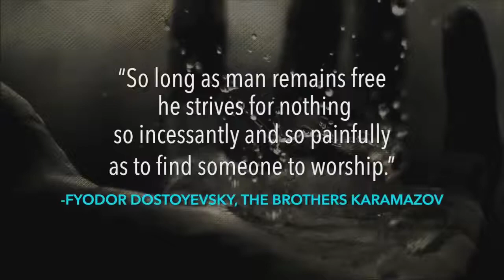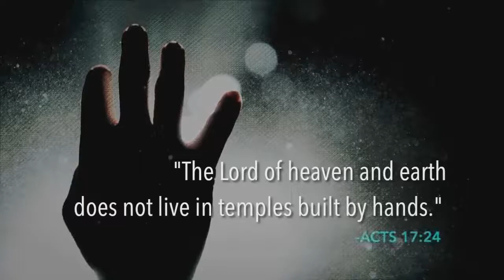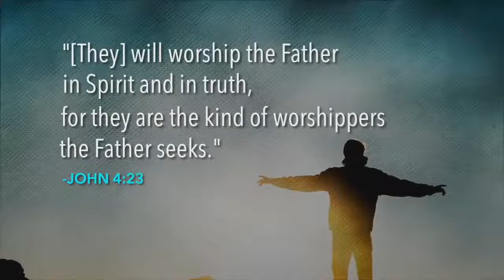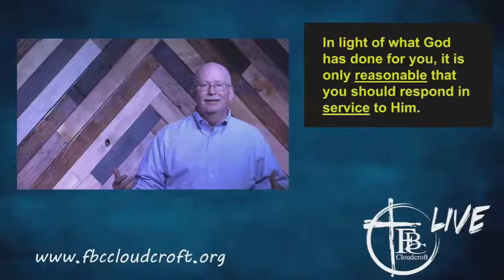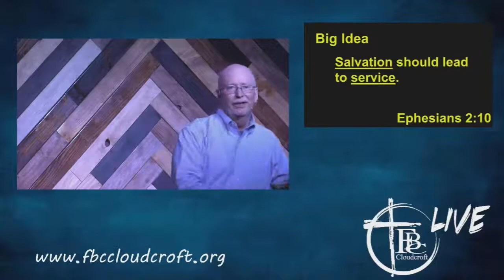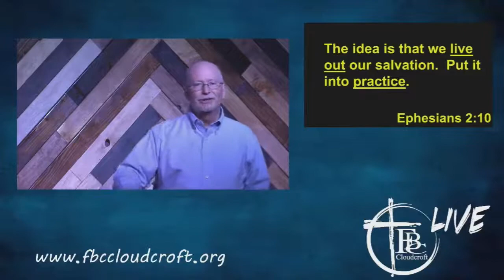Coffee Mug Christianity "For by grace you have been saved.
Salvation should lead to service.